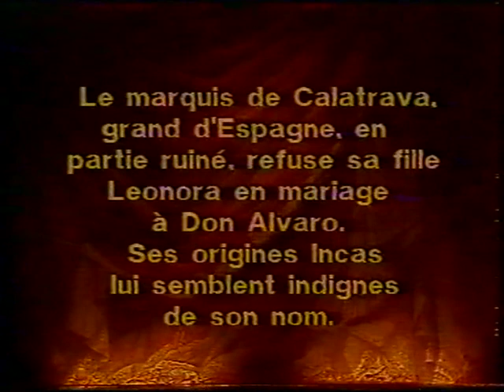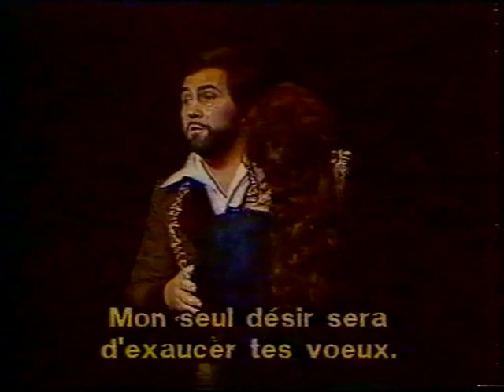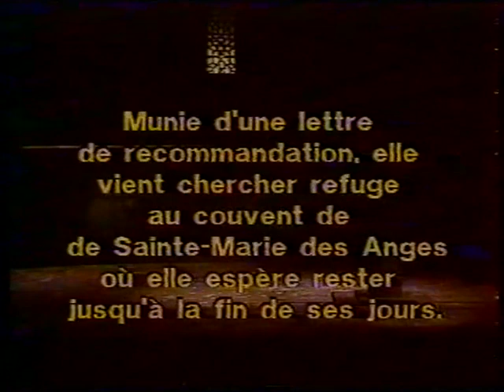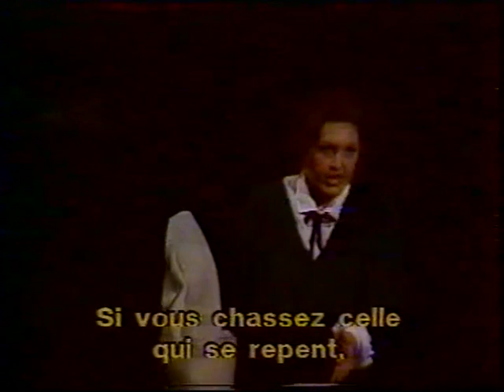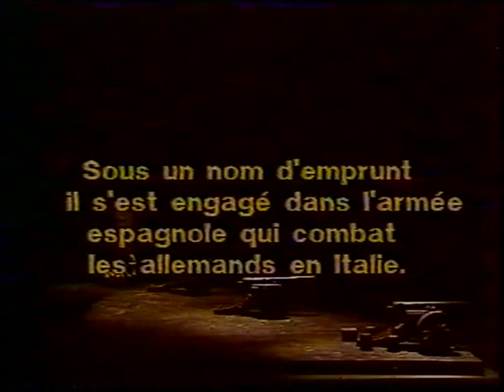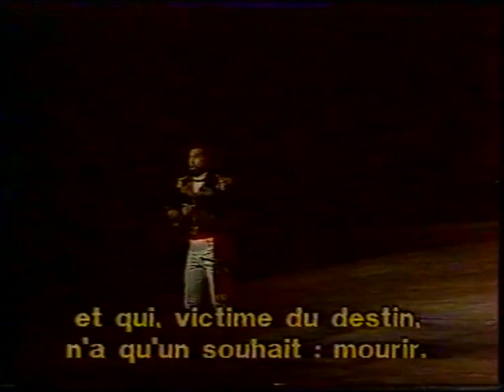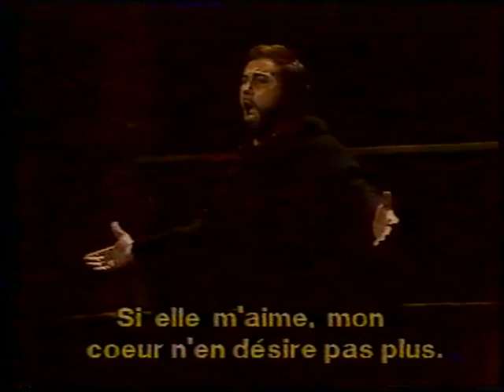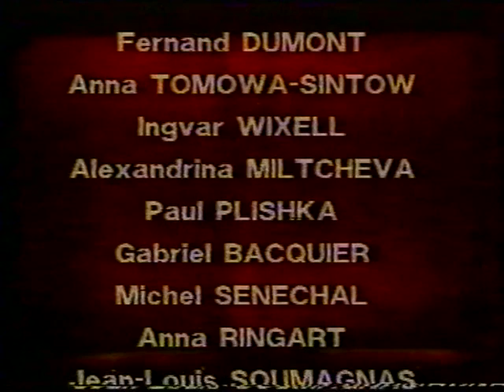La forza del destino - Tomowa-Sintow, Luchetti, Wixell, Plishka, Bacquier (Paris)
Grand Opéra de Paris, 1981

Conductor: Gianfranco Rivoli

Anna Tomowa-Sintow - Leonora

Veriano Lucchetti - Alvaro

Ingvar Wixell - Don Carlo

Paul Plishka - Padre Guardiano

Gabriel Bacquier - Melitone

Alexandrina Miltscheva - Preziosilla